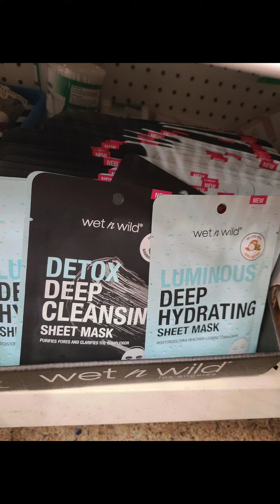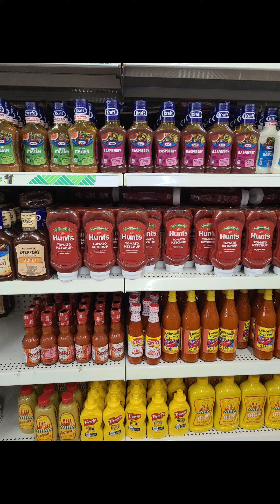DOLLAR TREE WALK THRU!!!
I LOVE 💘 YOU ALL. THANK YOU FOR ALL THE GREAT LOVE 💘 AND SUPPORT.